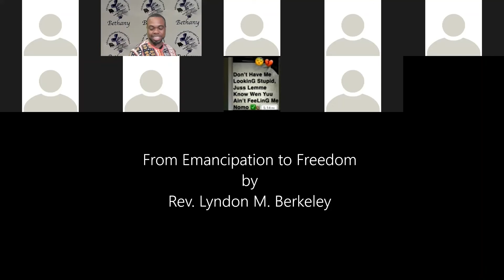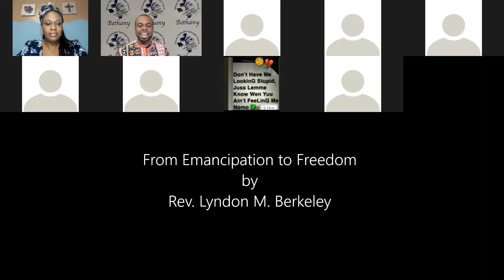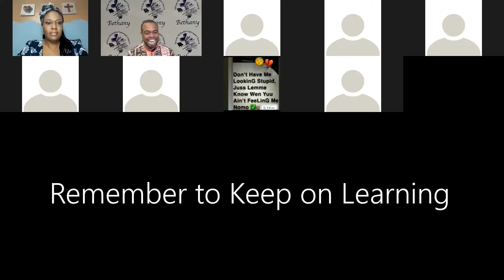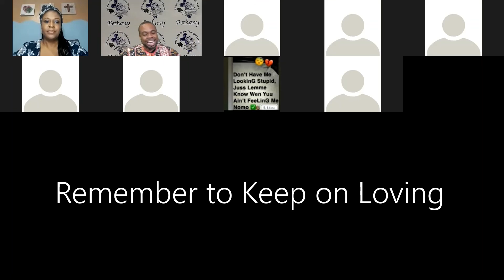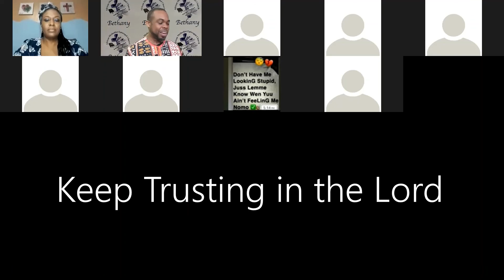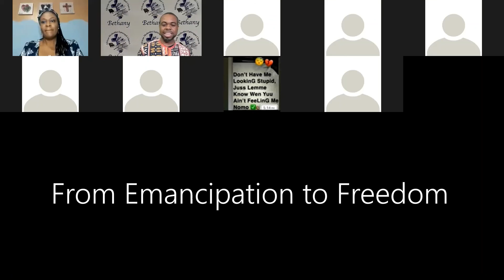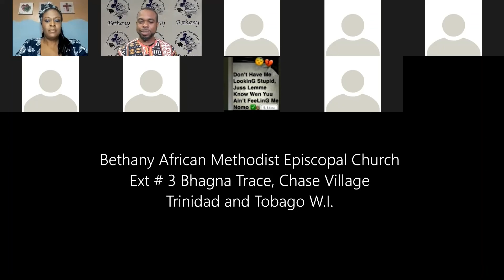Emancipation to freedom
Happy Emancipation, the fight for freedom continues, Keep fighting, keep learning and keep loving, we are a powerful people who can achieve greatness when we work together.